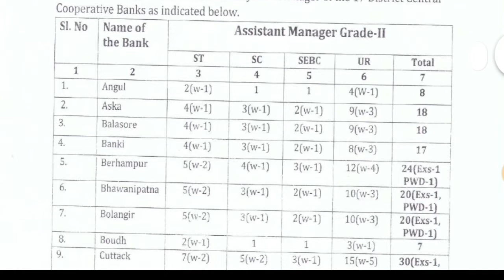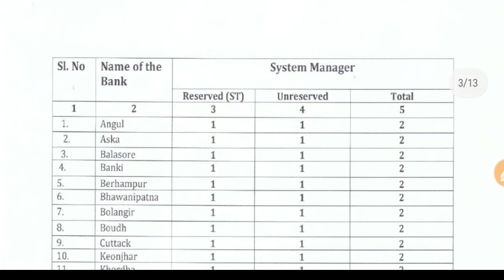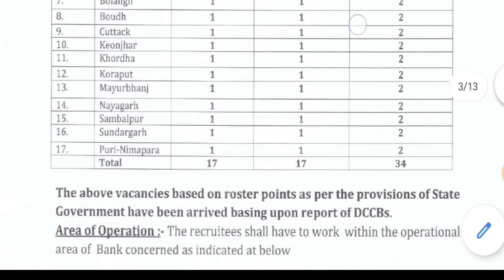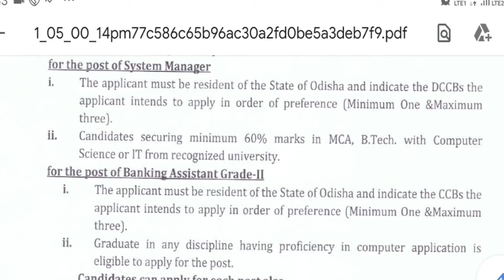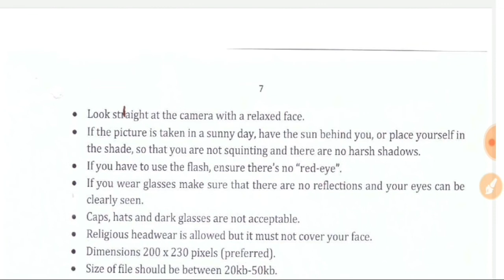Odisha cooperative Banking assistant recruitment 2020 || odisha job upadates